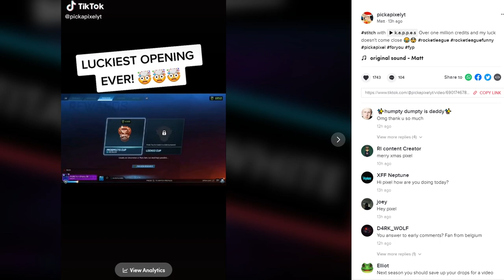I FINALLY GOT ANOTHER *PAINTED* BLACK MARKET IN MY BEST TOURNAMENT REWARD OPENING IN ROCKET LEAGUE!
We're back with what might be my LAST tournament reward opening of the Rocket League season and it went really well!

🔥 Be sure to use code "PIXELARMY" in the Rocket League Item Shop! [AD]